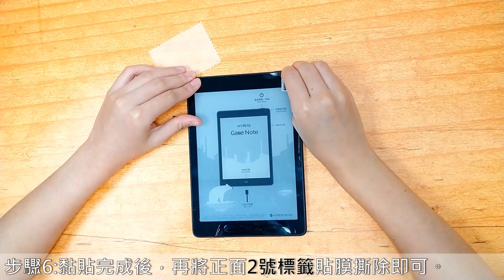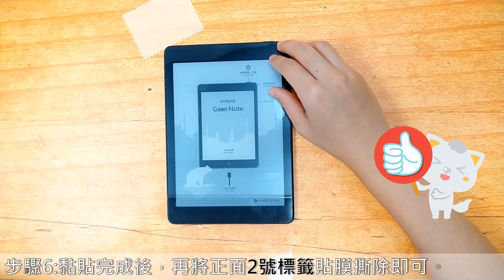HyRead Gaze Note 電子紙閱讀器【保護貼使用教學】